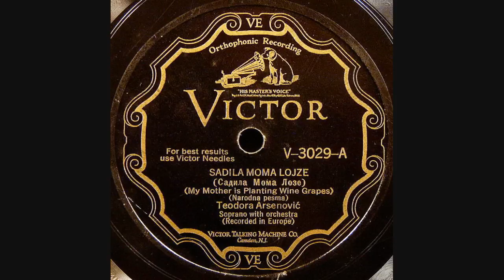Teodora Arsenović - Sadila Moma Lojze (1927)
Famous Serbian stage and screen actress Teodora Arsenović sings a lovely version of the folksong "Sadila Moma Lojze", which was featured in the play Zona Zamfirova (Зона Замфирова), based on Serbian author Stevan Sremac's book. This recording was made on December 6, 1927, and likely features Roma violinst Steva Nikolić and his orchestra.